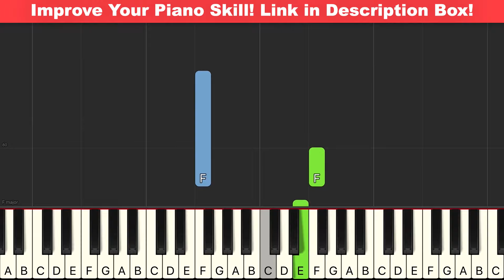Part Of Your World The Little Mermaid Piano Tutorial (easy)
My Piano Course Learn how to play Part Of Your World Movement The Little Mermaid on piano with my easy tutorial! I would also advise you to learn the The Little Mermaid Part Of Your World Movement chord progression. It helps you a lot When you know how to play Part Of Your World Movement chords because it offers you some basic foundation on which to play the entire song!